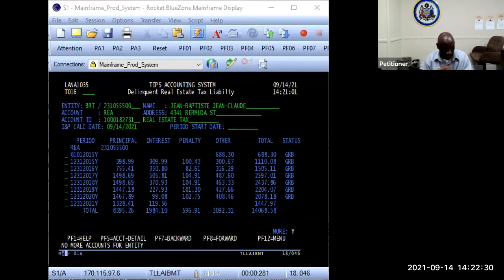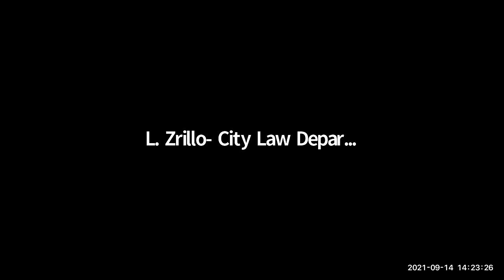Philadelphia Tax Review Board, Hearing from 9/14 at 2 pm.